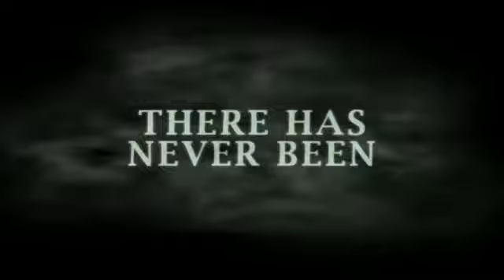Ghostbusters [PS3/360/PC] Official Movie